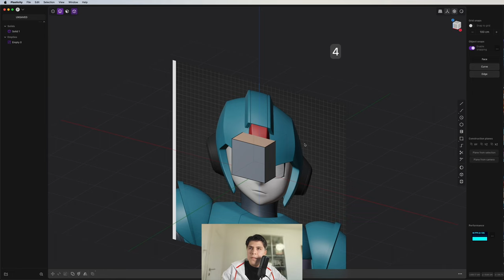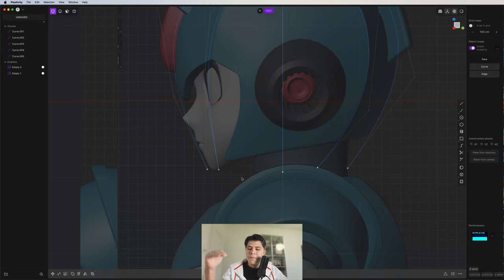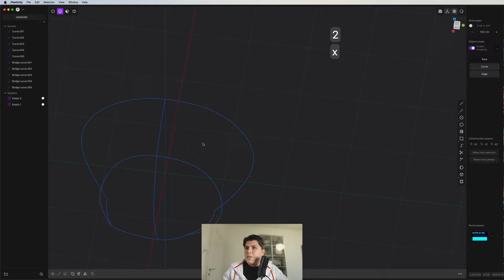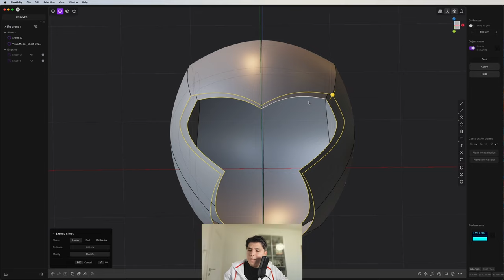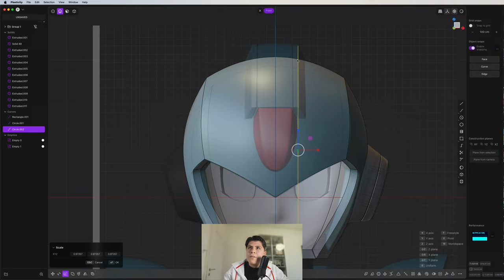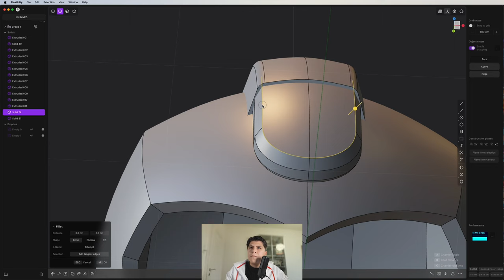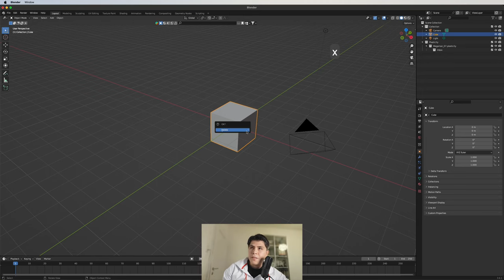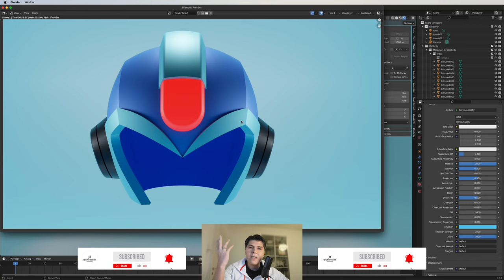Stylized Megaman Helmet in Plasticity!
Welcome to my Mega Man 3D modeling tutorial! In this video, I’ll guide you through the process of creating the helmet of the iconic video game character, Mega Man.

We’ll start from the basics, discussing the tools and techniques needed for 3D modeling. Then, we’ll dive into the step-by-step process of creating Mega Man, covering everything from the initial design to the final rendering.

And remember! Ex luto ad Auream
If you want to visit my in depth starting course in plasticity the link is: